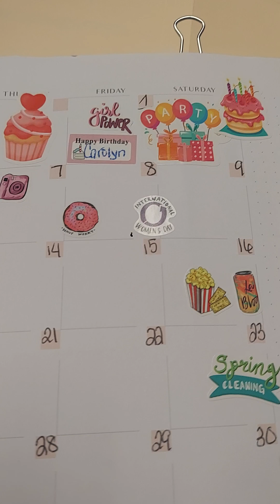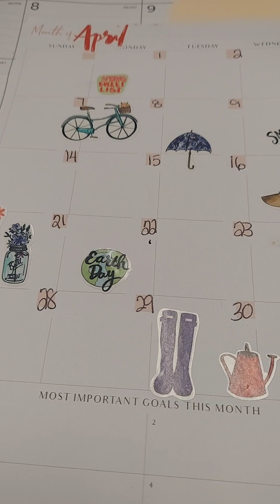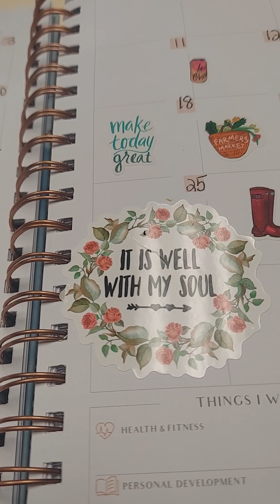March Planner Journey 2024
If you are interested or have any questions, please leave me a DM.

Unique Jewelry by Mz.TreZena